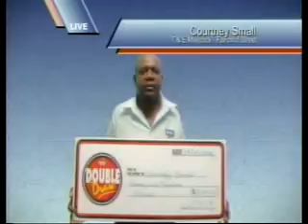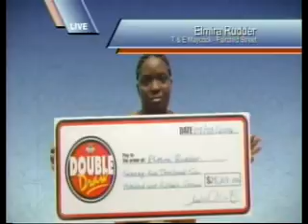Double Draw Night 17352 09032014